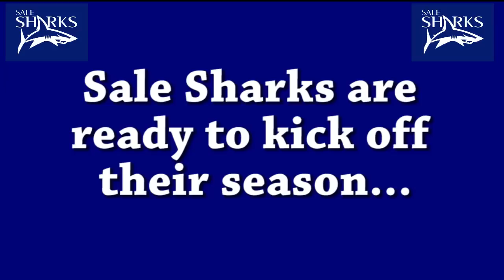Sharks Ready To Kick Off The Season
Sale Sharks had a visit from referee Andrew Small during pre-season, as the Sharks are ready to kick start their season against Newcastle Falcons on Sunday afternoon in the Kings of the North!